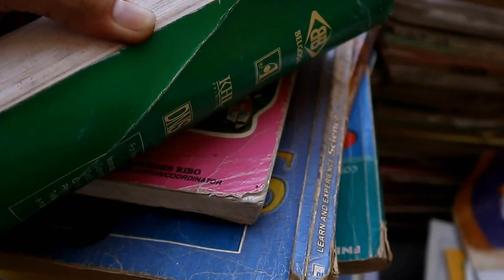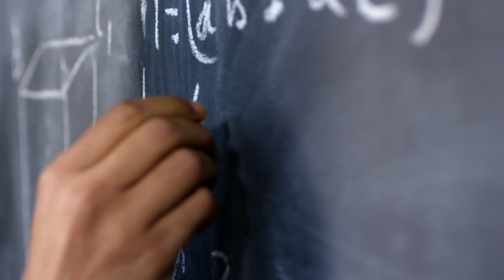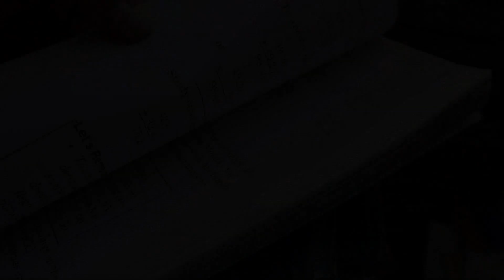Il Siparietto Letterario- 9^ puntata